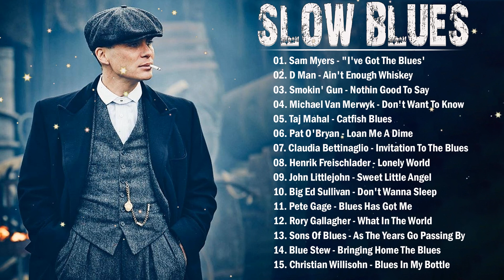Best Slow Bues Music | Beautiful Relaxing Blues Music | Best Blues Rock Songs Playlist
✔Enjoy some other Blues Music albums here